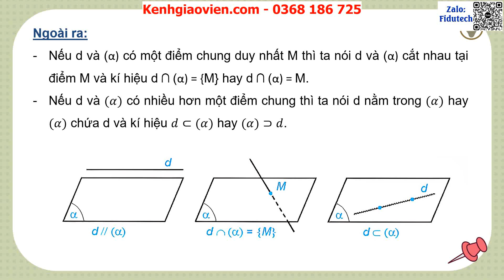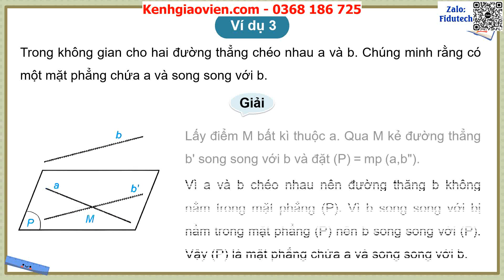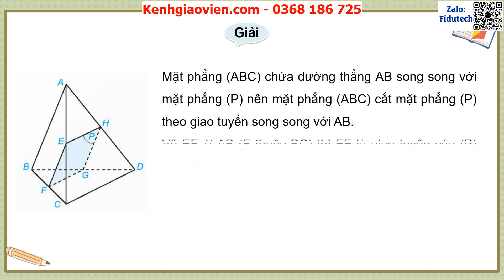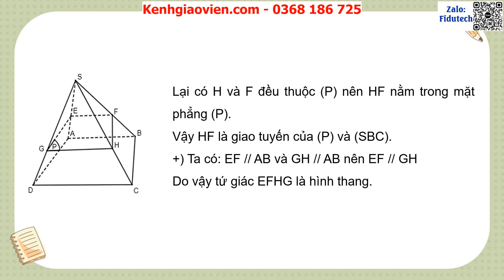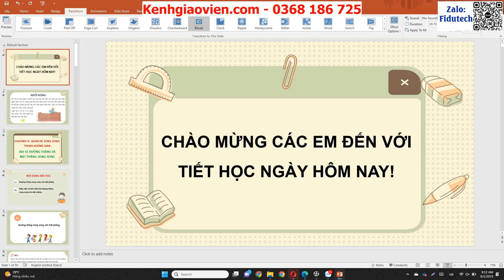Giáo án powerpoint bài 12: Đường thẳng và mặt phẳng song song | GA điện tử Toán 11 kết nối tri thức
Phía trên là giáo án Powerpoint hay còn gọi là giáo án điện tử, giáo án trình chiếu bài 12: Đường thẳng và mặt phẳng song song | Sách Toán 11 kết nối tri thức. Giáo án được làm với phong cách: hiện đại, đẹp mắt để tạo sự hứng thú cho học sinh.